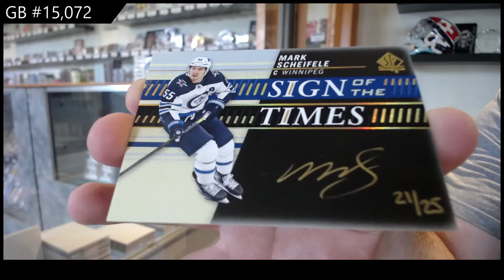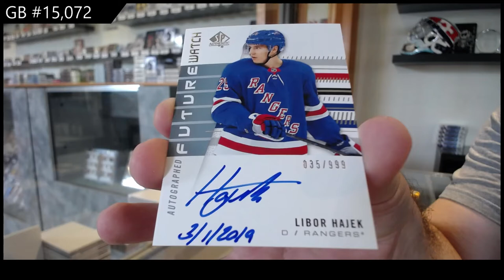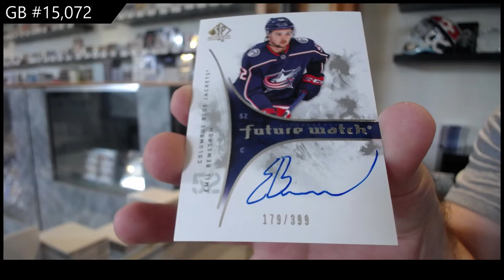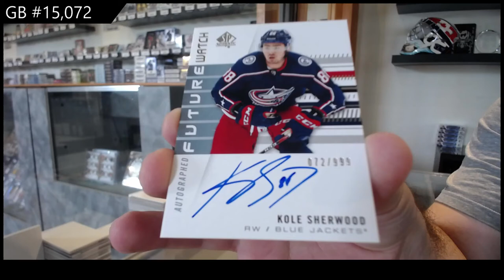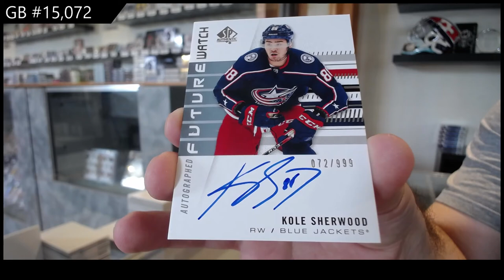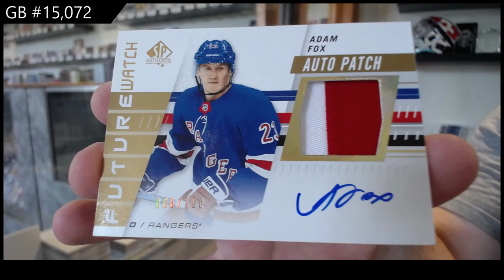19-20 Upper Deck SP Authentic Hockey 4 Box Break - C&C GB #15,072